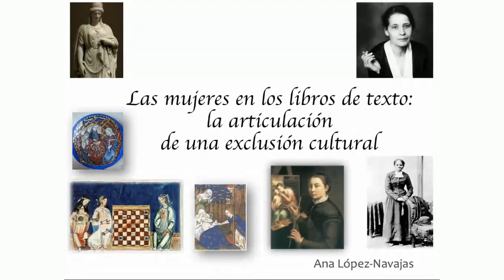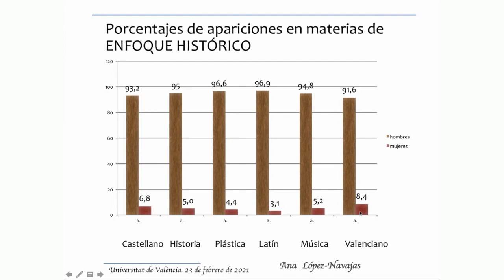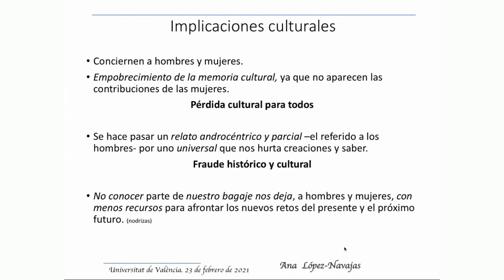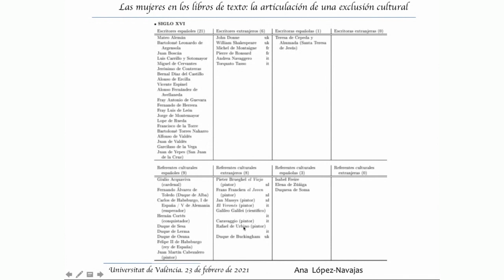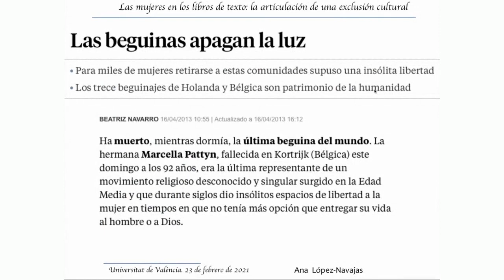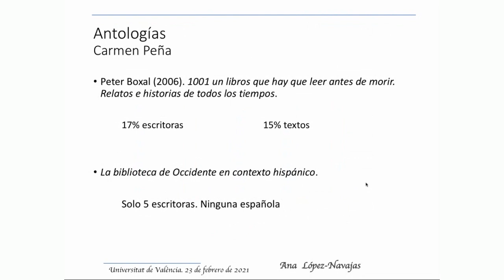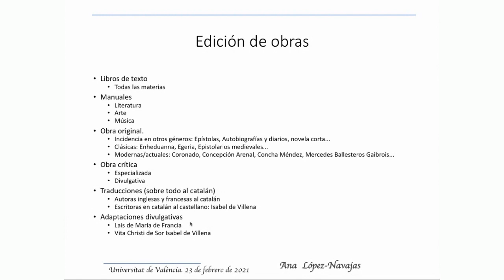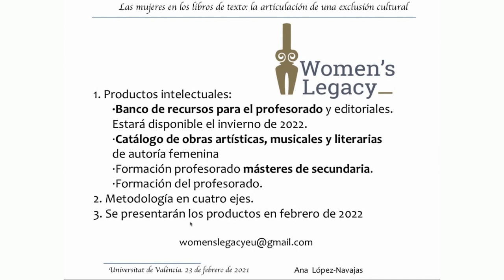Las mujeres en los libros de texto: la articulación de una exclusión cultural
El pasdo 23 de febrero, con motivo de la celebración de los actos del centenario de Publicacions de la Universitat de València, editorial propia de la Universidad, tuvo lugar la conferencia “Las mujeres en los libros de texto: la articulación de una exclusión cultural”, a cargo de la profesora y prestigiosa investigadora Ana López Navajas, coordinadora del proyecto Women’s Legacy de la Conselleria d’Educació, Investigació, Cultura i Esport de la Generalitat Valenciana, que contó con la presentación y moderación de Amparo Mañés, directora de la Unitat d’Igualtat de la Universitat de València.

El proyecto Women’s Legacy, en el cual participan profesionales de países como Escocia, Italia o Lituania, trata de eliminar la visión androcéntrica en los contenidos educativos y contribuir a la restitución y el reconocimiento a las mujeres que han trabajado por la cultura, en cualquier disciplina, y a incluir su legado en estos.

Para conocer más sobre las próximas fechas y eventos previstos dentro de los actos de celebración del centenario de Publicacions de la Universitat de València, visita